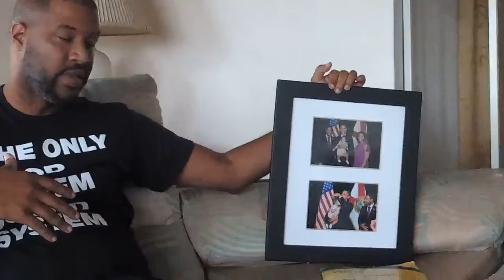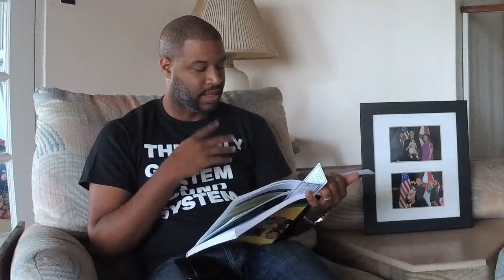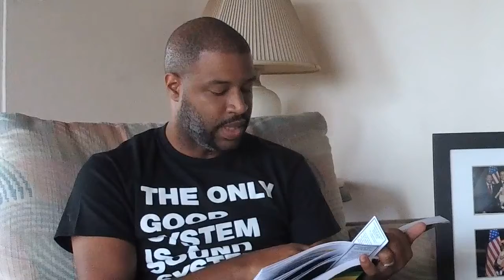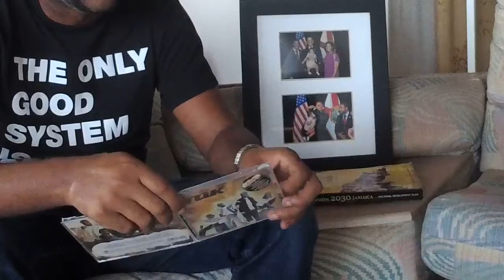“Jamaica’s cultural influence worldwide” w/special guest Alex former member of international Regg...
“Jamaica’s cultural influence worldwide” w/special guest Alex former member of international Reggae group T.O.K. - Island Forward Live Episode 1 with David Mullings